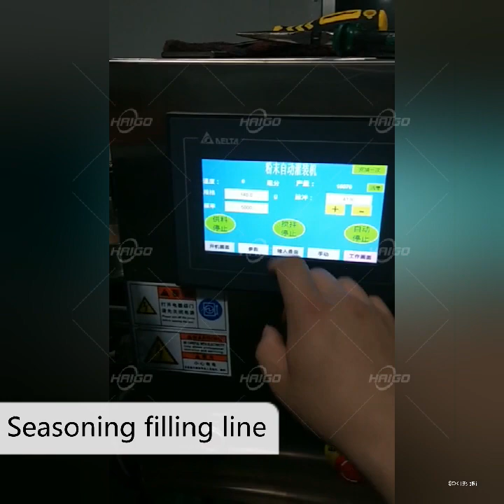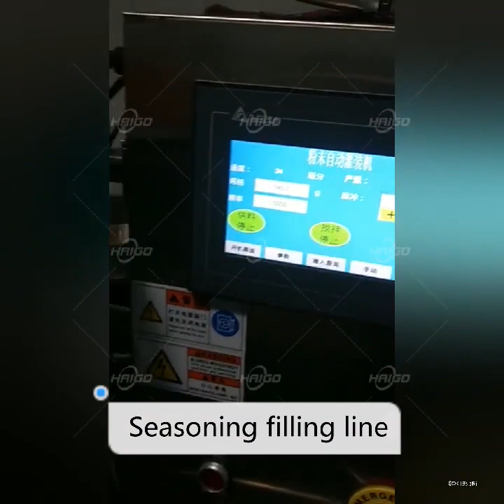Auto powder machine line with capping sealing and labeling for various powder ,bottles and cans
This machine is suitable for automatic filling and filling of various powders and powder mixtures,automatic positioning and filling，filling and conveying automatically .Widely used in milk powder,rice powder,protein powder，cocoa powder，chicken essence,monosodium  glutamate，medicine powder，food additive，dye，flavor and other kinds of bottled and canned products.

Zhengzhou Haigo Machinery Co.,Ltd
Jenny
Factory Address:Xingye Road, Industrial Development Zone,Wuzhi Town,Jiaozuo City,Henan Province, China.